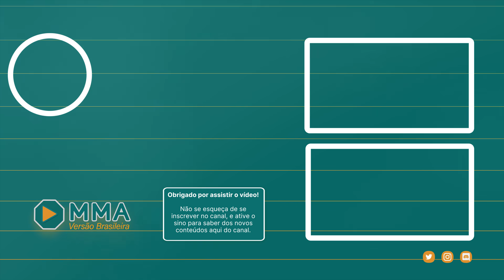HENRY CEJUDO DÁ CONSELHO AO DUSTIN POIRIER E ANÁLISA UFC 264 MCGREGOR VS POIRIER 3 | LEGENDADO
Henry Cejudo o ex-campeão de duas divisões do UFC comentou sobre a luta principal do UFC 264 - Conor McGregor vs Dustin Poirier e nesse vídeo ele também tem um conselho ao Poirier sobre o Charles Oliveira, confira.